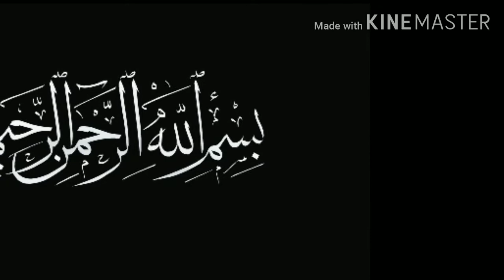Khana Khatay Waqt Ye Kaam Kr Lena Warna | Eating Food | Imam Ali as Sayings | Daily Islamic Video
Khana Khatay Waqt Ye Kaam Kr Lena Warna
Eating Food
Imam Ali as Sayings
Islamic Video
Health
Daily Video
Hamara Deen Islam
Islamic Video

Islam mein aurat ko 4 shadiyaan krne ki ijazat kyu nahi sirf mard hi aik waqt mein 4 shadiya kese kr skta hai. Is video mein muqammal tafseel dekhein👇👇👇

Depression  , Stress ،ذہنی دباؤ Se nijaat ka asan aur chota sa amal is video mein dekhein..👇👇

Hazrat Muhammad SAWW ne Chand ko 2tukro mein kese taqseem kia aur kyu kya. Is video mein muqammal tafseel dekhein👇👇👇

Jis jis k Ghar mein Washroom hai wo ye video zarur dekhein aisa na ho k kahi dair ho jaye watch this 👇👇

Zahni Mareez ki Kya Nishani Hoti hai kaise Pehchany Is Video mein dekhein...👇

Nazr e Bad Kiya Hai Ye Kyu aur kese lgti hai muqammal tafseel